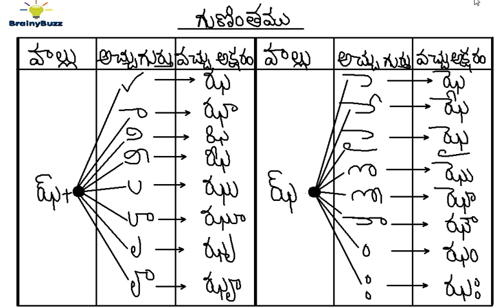Telugu Guninthalu | Learn JA and JHA Gunintham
This videos talks about Ja, Jha gunintam in telugu